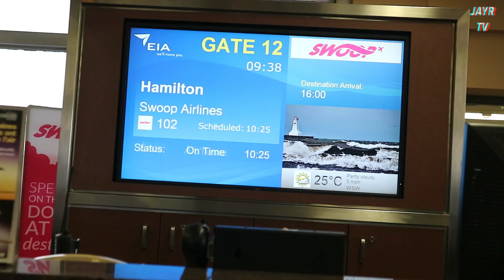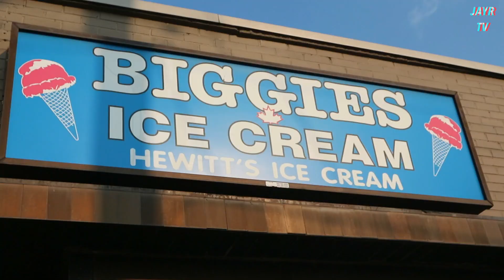I'M LEAVING | MOVING OUT??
The day has come... this is it for me. I have to go and leave my family.
Let's just say I have to go for a very important reason. Watch the whole video to know the story behind it.